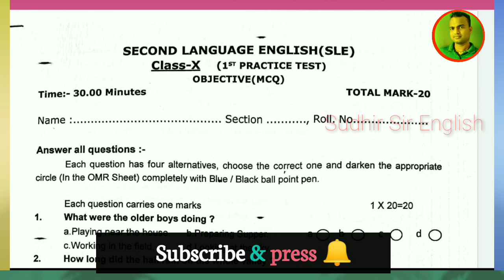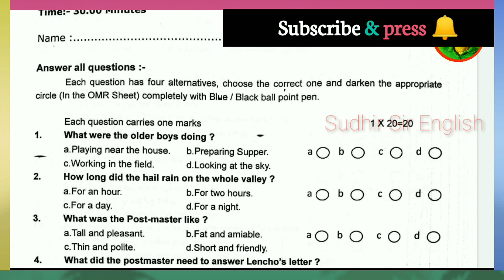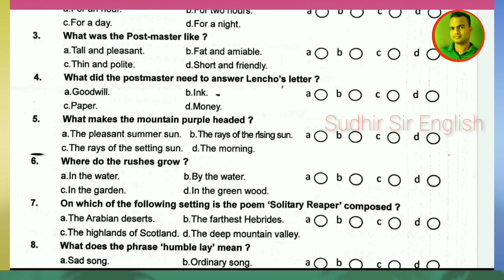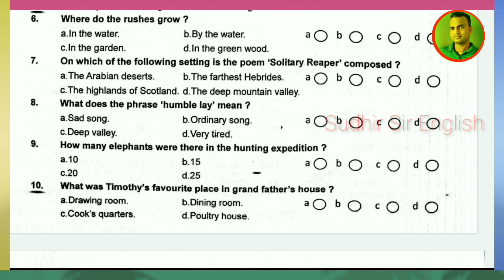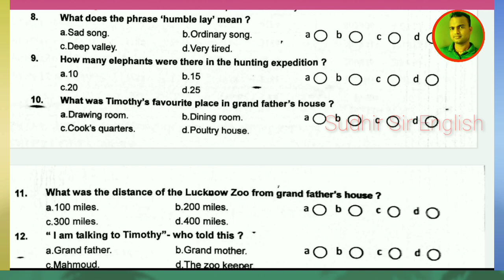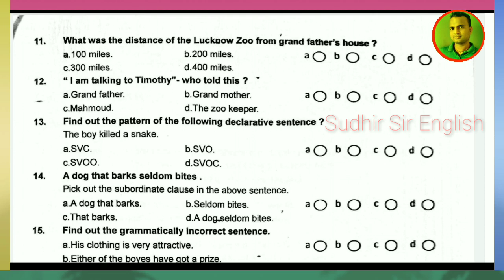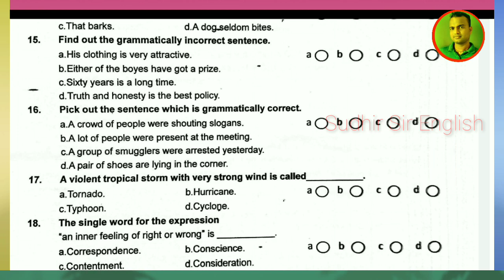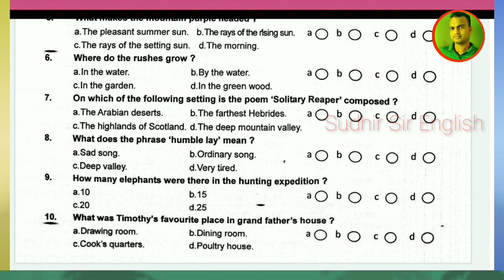🔶ANSWERS OF 1ST PRACTICE TEST, ENGLISH, BY BSE, ODISHA, FOR HSCE-2021,WATCH & SHARE